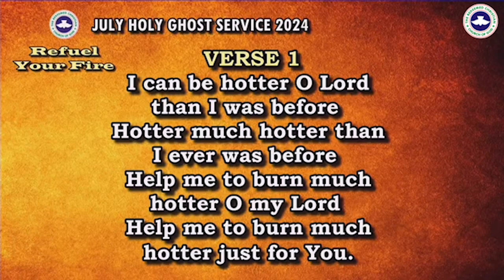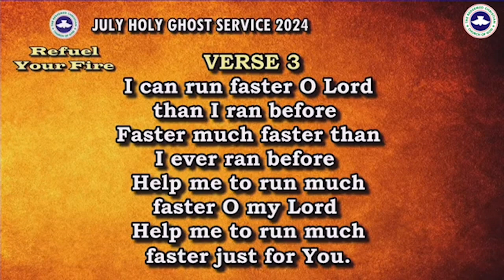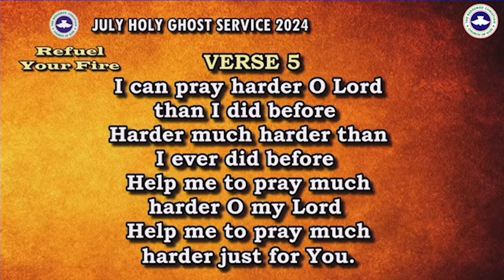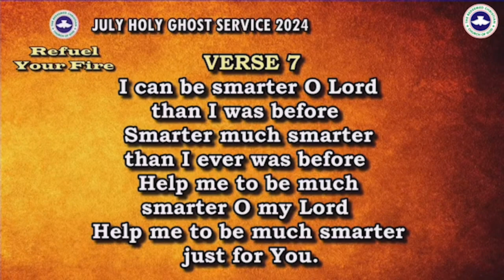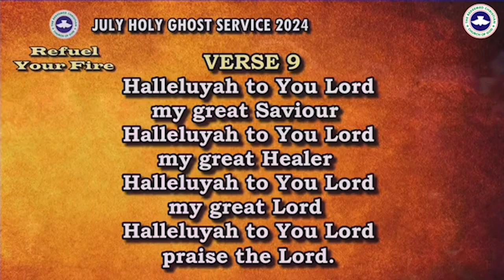July Holy Ghost Service Special Hymn